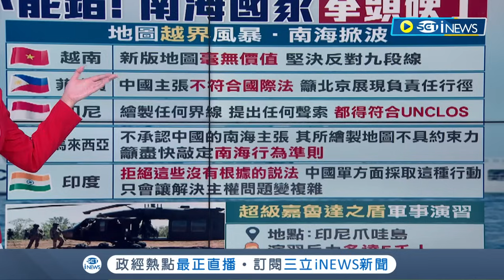中國政府新地圖又吃豆腐? 北京納入中印邊境和南海等爭議領土進地圖 中國越來越鴨霸! 19國投入超級嘉魯達之盾聯合軍演｜主播 邱子玲｜【17追新聞】20230901｜三立iNEWS